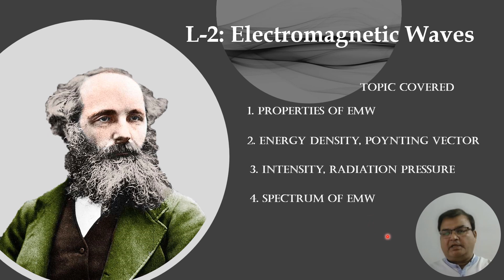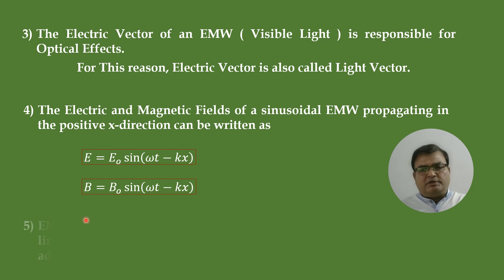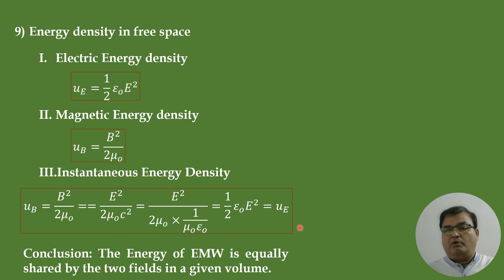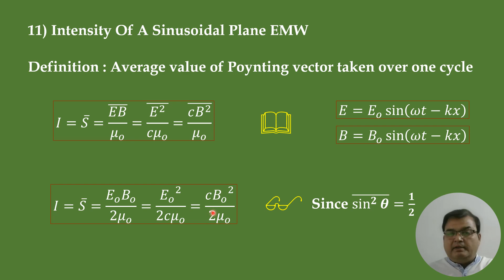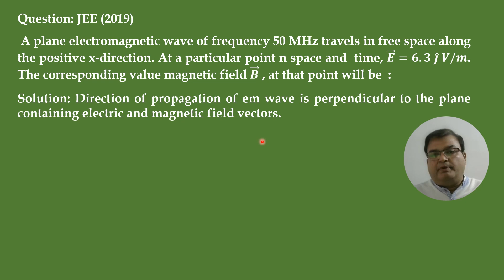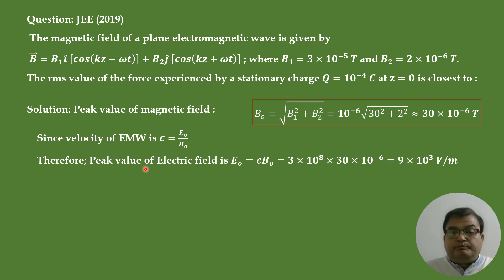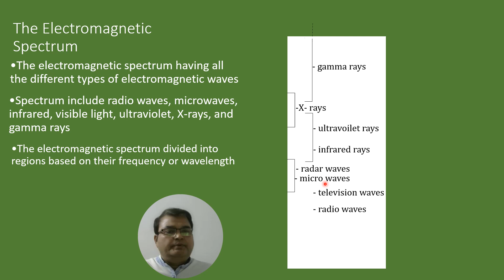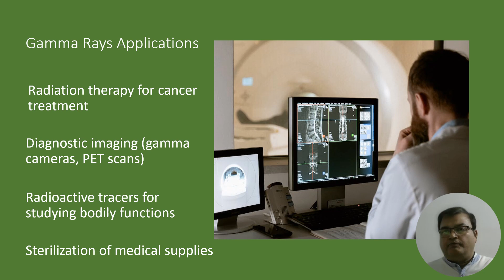L 2 Electro Magnetic Waves | EMW Numerical Problems | NEET | JEE | Class XII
In this video, We will Learn Concept of Electromagnetic Waves and its application in Numerical l problems. This is the 2nd lecture of the series of EMW.
How to easily solve problems of EMW is divided in following lecture video :

Learn with fun in 3D Animation